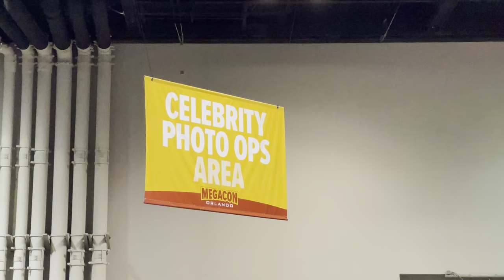MegaCon 2022 Cobra Kai, Lord of the Rings, Star Wars and more …